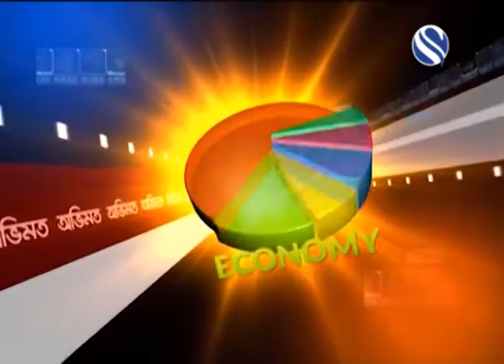OBHIMOT 220118 A